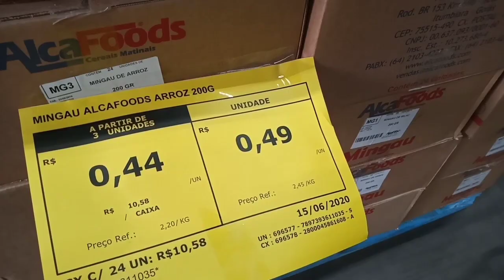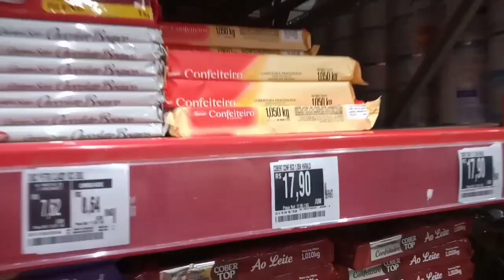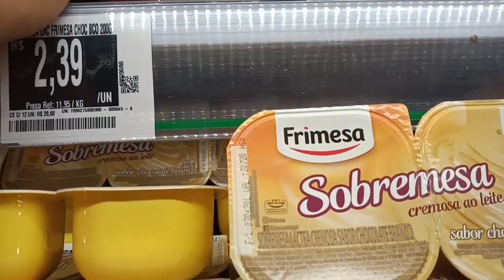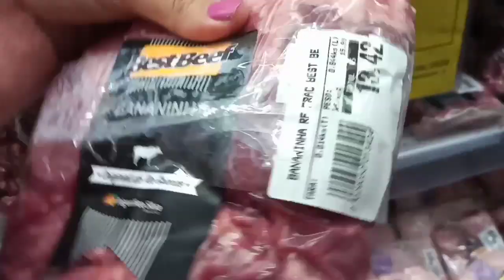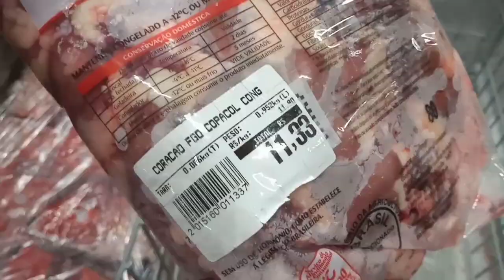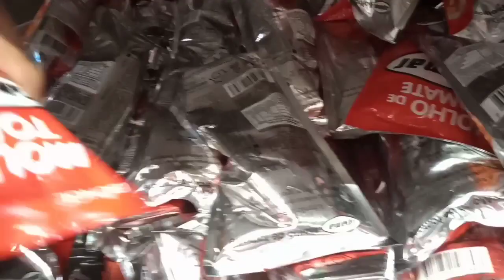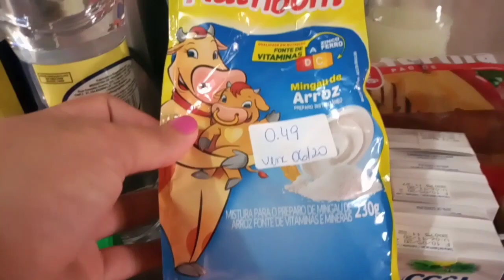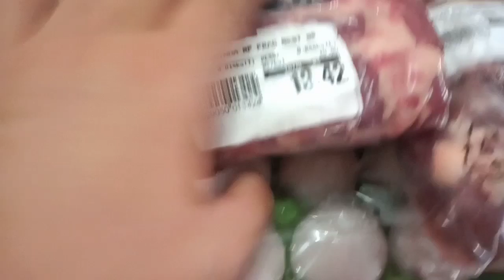COMPRAS NO ATACADO CAÇA PROMOÇÃO ACHEI VÁRIAS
Olá família ❤️

Estou no Instagram como @gisacostadaadica. Instale o aplicativo para seguir minhas fotos e vídeos.